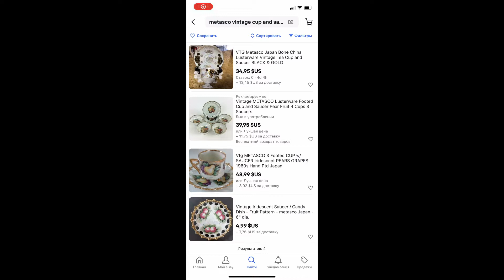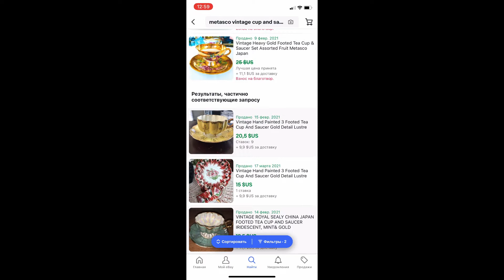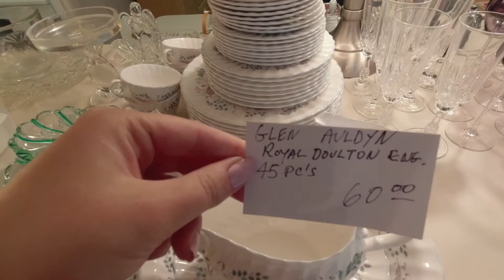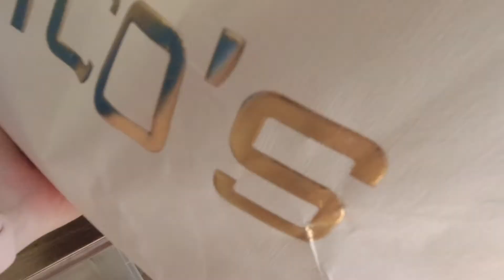Коллекционный ФАРФОР и ХРУСТАЛЬ. ESTATE SALES. Находки в США.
Друзья, если вам интересны находки и антиквариат, то вам СЮДА! Много интересной и познавательной информации о фарфоре, посуде, статуэтках, картинах и многом другом.